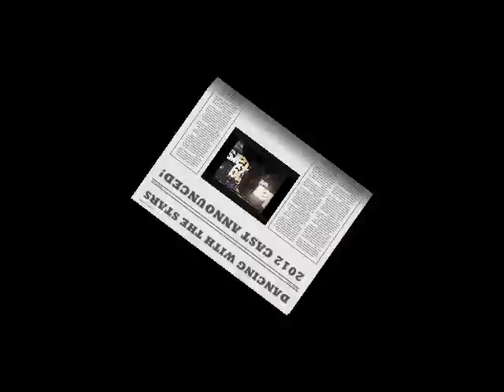DANCING With th Stars 2012 New Season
A new Season of Dancing with the Stars begins on March 19, 2012. Get ready to see your favorite entertainers, tear it up on the dance floor. Dancing with the Stars has lasted a long time when it comes to TV productions and each season, it suprises you what entertainers who you've called your favorite Star mixes it up, doing dances that may suprise and entertain you..